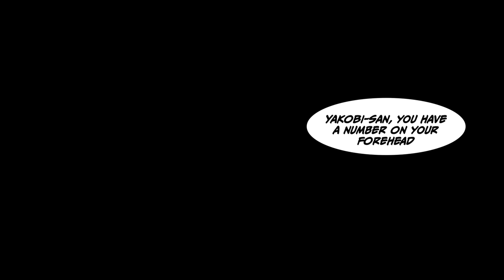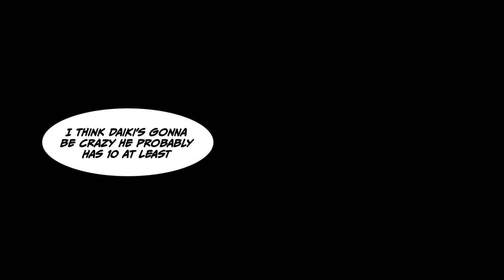The number of people who asked you is visualized [Manga Dub]